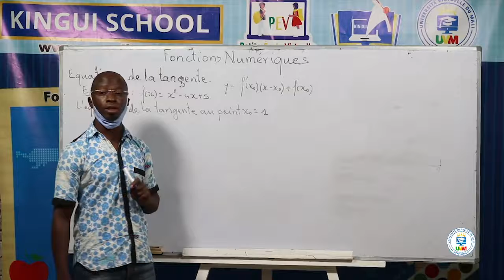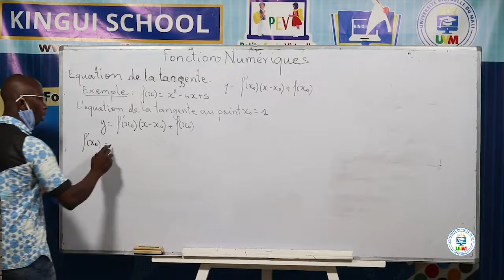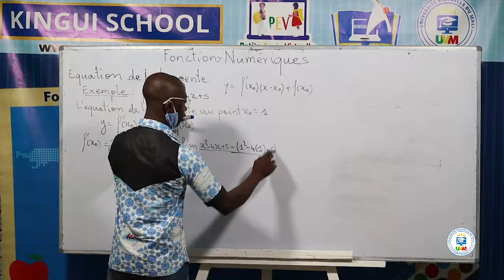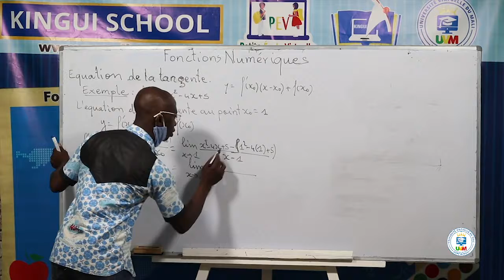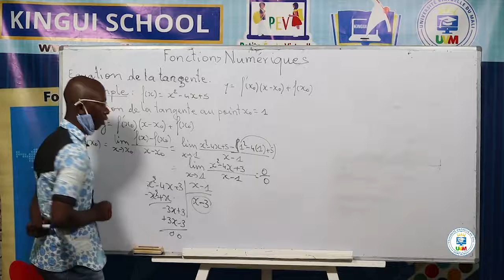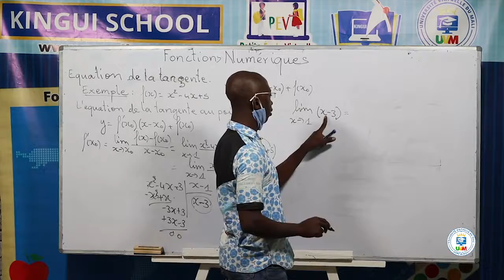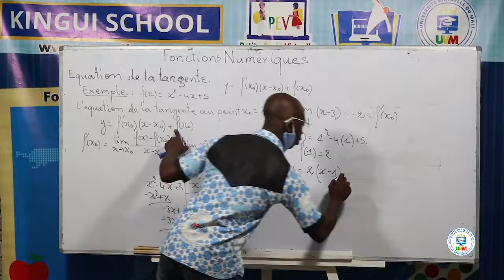Math TSE & SBT - Fonctions numériques Scène 2 Exemple d'Equation de la Tangente